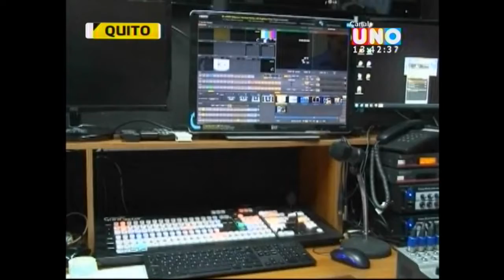LOC CANAL UNO 25